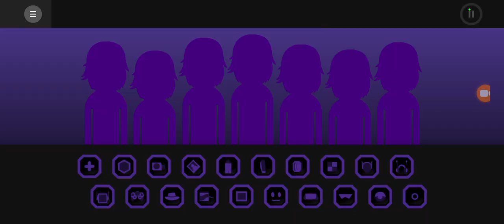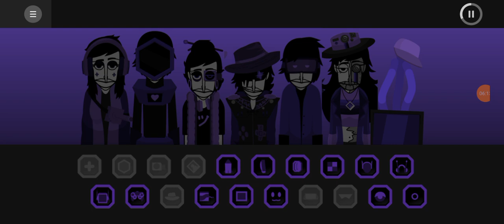arcade through darkness|incredibox purple and gray mix